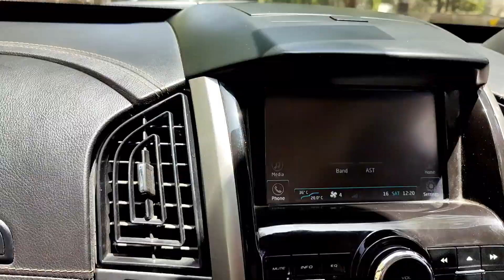मी घर कसे आवरले खुप काम पुरते आणि_माझे जुगड_फ्रिज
मी घर कसे आवरले आणि खुप काम पुरते माझे जुगड फ्रिज